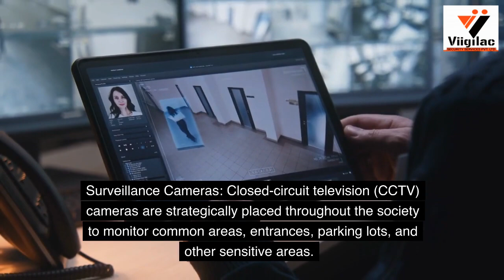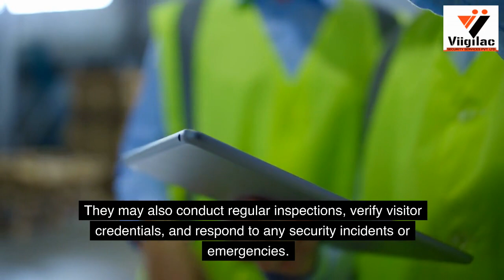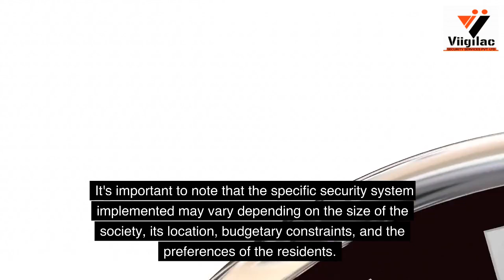Security System of Residential Society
A security system for a residential society typically consists of various components and measures aimed at ensuring the safety and security of residents and their property. Here are some common elements of a residential society security system: Access Control: The primary goal of access control is to regulate and monitor entry and exit points within the society. This can include measures such as gate barriers, security guards, electronic key cards, or biometric systems to allow authorized individuals to enter while restricting unauthorized access. Surveillance Cameras: Closed-circuit television (CCTV) cameras are strategically placed throughout the society to monitor common areas, entrances, parking lots, and other sensitive areas. These cameras act as a deterrent and provide video evidence in case of any incidents or suspicious activities. Alarm Systems: Alarm systems are installed to detect unauthorized access or breach of security. These systems can include burglar alarms, motion sensors, glass break detectors, or perimeter sensors. When triggered, alarms sound a loud warning, alerting residents and security personnel. Intercom and Communication Systems: Intercom systems enable communication between residents and security personnel at entry gates or within the society. This helps in verifying visitor identity and granting access. Additionally, a centralized communication system can be used for emergency announcements or alerts. Security Personnel: Trained security guards are employed to patrol the society, monitor CCTV feeds, and ensure the overall safety of residents. They may also conduct regular inspections, verify visitor credentials, and respond to any security incidents or emergencies. Lighting: Adequate lighting in common areas, parking lots, and walkways helps enhance visibility and deter criminal activities during nighttime. Motion-activated lights can also be employed to save energy and draw attention to suspicious movement. Perimeter Security: Fencing, walls, or other physical barriers around the society's perimeter can help prevent unauthorized access. Additionally, the use of technologies like electric fences or sensors can further strengthen perimeter security. Emergency Preparedness: Residential societies often have protocols and measures in place to handle emergencies such as fires, medical incidents, or natural disasters. This may include emergency exits, fire extinguishers, first-aid kits, and drills to educate residents on evacuation procedures. Community Awareness: Creating awareness among residents about security measures, reporting suspicious activities, and promoting a sense of vigilance can significantly contribute to the overall security of the society. It's important to note that the specific security system implemented may vary depending on the size of the society, its location, budgetary constraints, and the preferences of the residents. Professional security consultants can help assess the unique needs of a residential society and recommend appropriate security solutions.